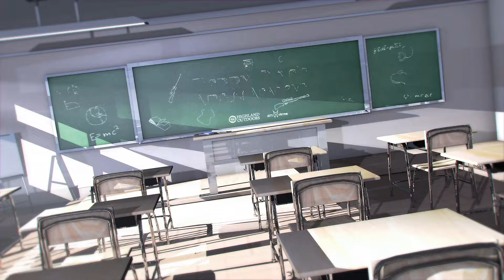Terry Doe's Airgun Academy – 15. Think like a hunter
In this episode, seasoned hunters James Marchington and Terry Doe discuss the hunter’s mind-set. Plinking and target shooting are one thing, but when you are shooting live quarry only the best will do. That means doing everything possible to ensure your shot will result in a quick, clean kill – or holding back and letting your quarry walk away.

For details of the RTI range of air rifles and GPO scopes, go

▶ Become a Fieldsports Channel member, help fund our fight for fieldsports in the media, and take advantage of our insurance package, including legal expenses cover